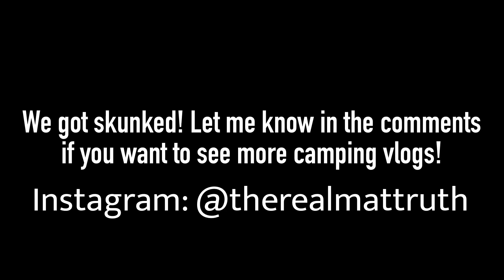Virus Outbreak Camping Escape!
My friend and I decided to practice social distancing by taking a camping trip! I used my truck bed tent, and while it was tough setting up the first time, it worked out great! The thing I will remember the most is seeing the stars. I was telling my friend that it’s crazy but, after not seeing the stars for so long, I almost forgot they were there. Looking up at the night sky and seeing the millions of stars was something I will never forget. I hope all of you can take some time, get out, and enjoy the outdoors! Go explore!